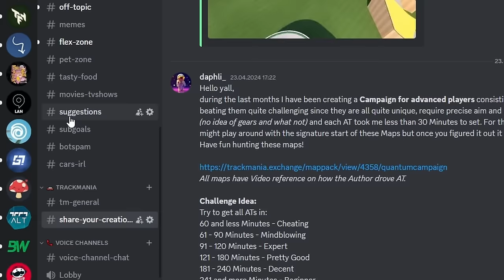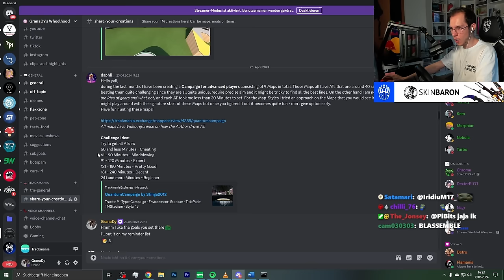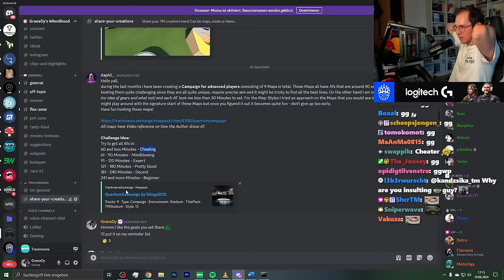He thought I couldn't Beat his TrackMania Campaign within 1 Hour, I destroyed it.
He asked me to play his TrackMania campaign and thought beating it in under 1 Hour is cheating...